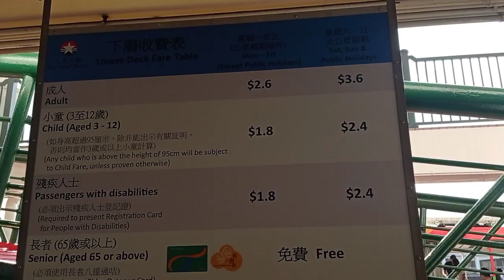clock tower SA tsim sha tsui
central exit A.tas madaanan LNG yon big ferrets wheel SA seaside ang mga ferry terminal.ferry terminal 7..Sunday .3.60 HKD fare.senior cetizeb 2.60 HKD fare
CLOCK TOWER TST
TSIM SHA TSUI
FERRY TERMINAL CENTRAL